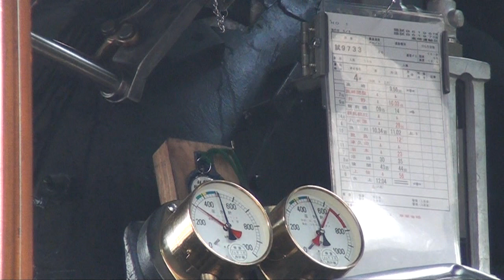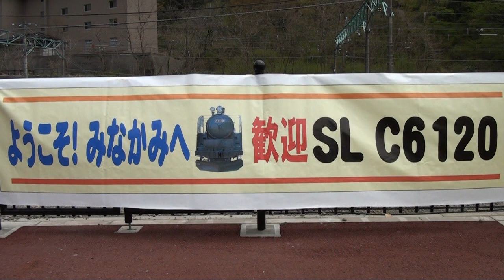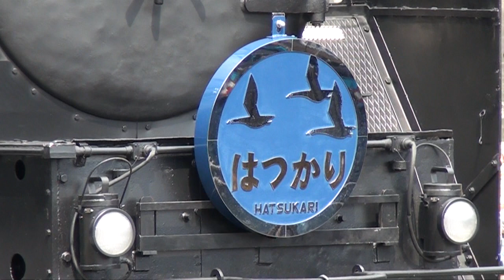上越線C61 20＋旧型客車試運転・水上駅で展示会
今夏開催の「群馬デスティネーション・キャンペーン」に合わせて営業運転を開始する予定の蒸気機関車・C61 20ですが、運用路線である上越線・高崎〜水上間での試運転が開始され、地元やレイルファンの話題を集めています。
さて祝日「こどもの日」の5月5日、そのC61 20の車両展示会が、水上駅で行われました。同駅の転車台広場には大勢の来場者が見られ、鉄道グッズや地元名産品等の物販コーナーも盛況していました。
水上駅への送り込みを兼ね、C61 20の試運転が併せて行われました。旧型客車4両（水上寄りからスハフ42 2234＋オハ47 2261＋オハ47 2246＋オハニ36 11）を牽引するものでしたが、C61のサポートとして「お召指定機」であるディーゼル機関車・DD51 842が編成に加わり、往路は重連、復路はプッシュプルとなりました。この形態は営業運転時では見られないものでしょう。ダイヤは快速『SLみなかみ』と同じです。
水上駅の展示会には300人以上が集まったものと思われます。また試運転列車走行時は沿線に多数のレイルファンが訪れ、3連休最終日の奥利根にC61の汽笛やドラフト音が轟きました。
2011.5.5